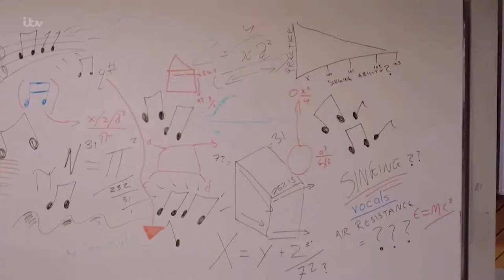Mike Simpson - Change Your Tune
Mike Simpson, Senior Web Communications Officer at the University of Leicester appears on ITV's Change Your Tune to see if it's possible to learn to sing better in just 7 weeks.